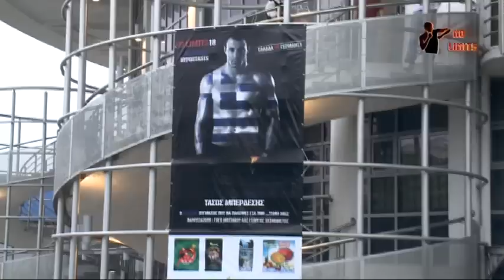NO LIMITS 18 GREECE VS GERMANY THE STORY...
HELLENIC HYPOSTASIS
PALAI DE SPPOR THESSALONIKI
26/5/12

TV PRODUCTION OF BOXING MUAY THAI MMA KICK BOXING

PRODUZIONE GIORGIA BITAKOU